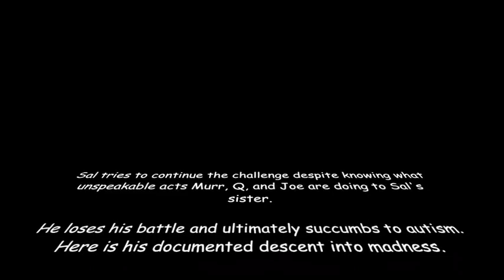[YTP] Impractical Jokers: Sal's Sister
All the impractical jokers but Sal go after Sal's sister, leading to Sal's descent into madness.